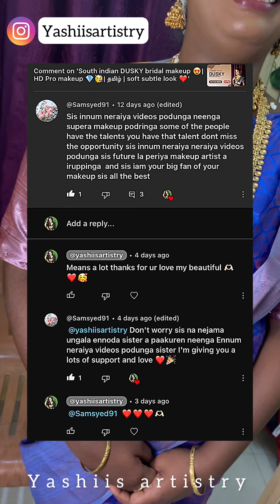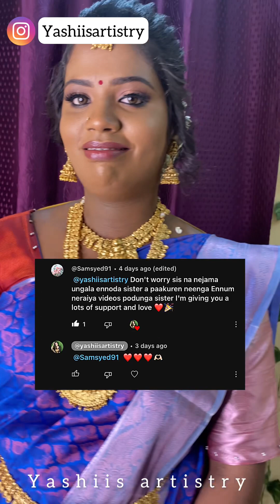South indian brown skin makeup tips and technique for pigmented skin❤️🤩🥳 | தமிழ்🔥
Hi guys here i uploaded BROWN SKIN HD PRO MAKEUP  💎🥳❤️ on INDIAN BEAUTIFUL BROWN shade😍😍

📌Before contacting plz mention that you booking us by seeing youtube📌

Outstation bookings are also taken 🥰

We do :
simple makeover
HD makeover
HD pro makeover
Tansfer resistence makeup
Waterproof makeup
Sweat propf makeup
Hairstyles
Saree draping

Vahmaya instagram id (blender ,fan ,eyelash)🛒🛍️👇🏻

Offline and online classes ✅